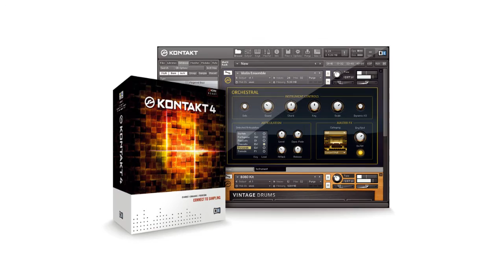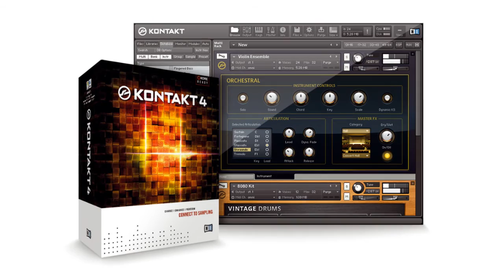Kontakt 4 orchestral test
Testing out the new orchestral sounds in Kontakt 4, which is part of the Native Instruments Komplete 6 bundle.